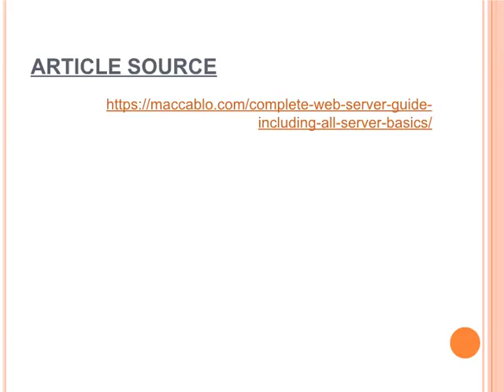Perfect Guide to Know All About Web server